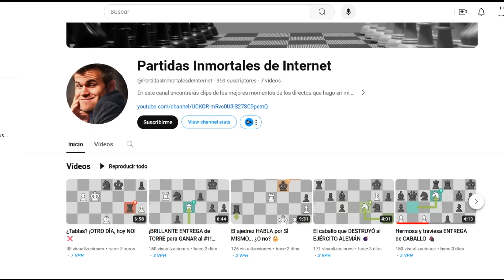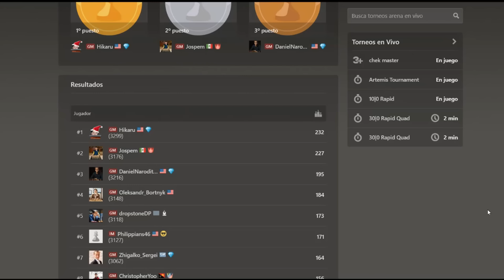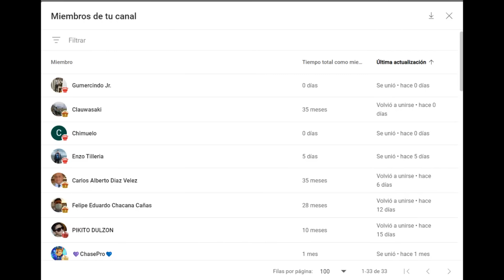¡NIÑO GENIO ARGENTINO DERROTA A MAGNUS CARLSEN! 😱: Oro vs Carlsen (Bullet Brawl 2024)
Partida de ajedrez entre Faustino Oro y Magnus Carlsen, en el Bullet Brawl 2024. Se juega la Defensa Moderna. ¡Niño genio argentino derrota a Magnus Carlsen!